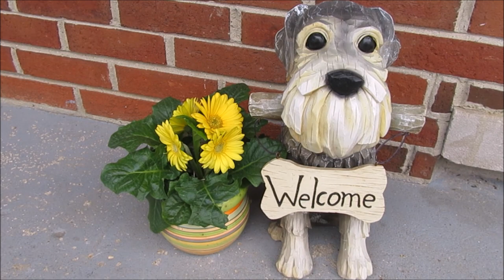Life With 7 Schnauzers 4-23-22 | A Nice Saturday Evening